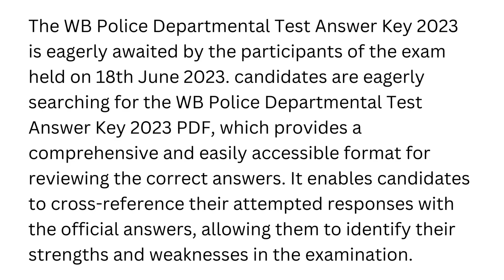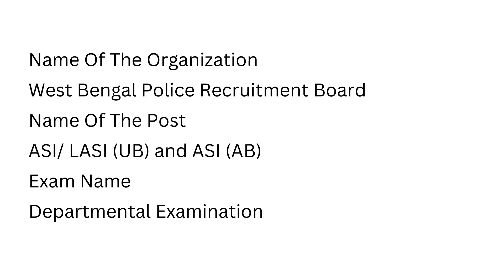WB Police Departmental Test Answer Key 2023 PDF Download